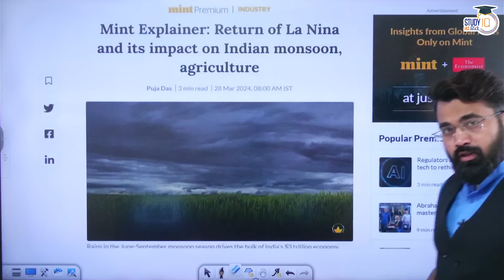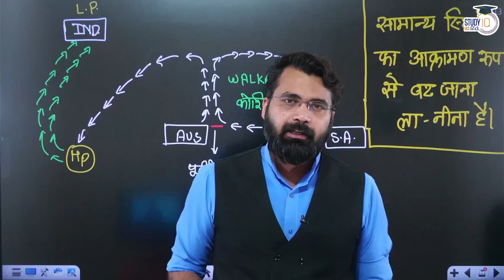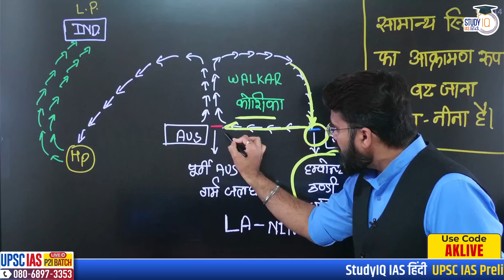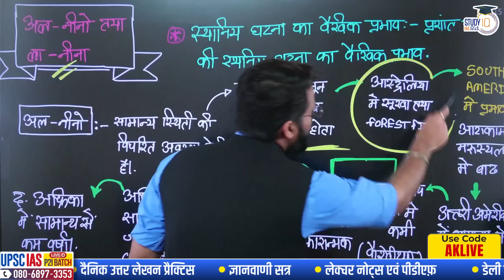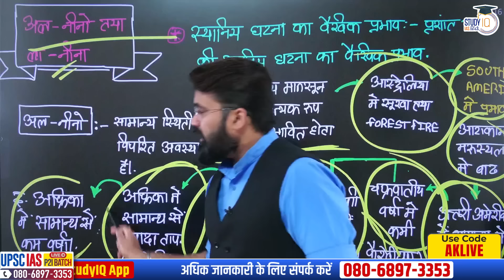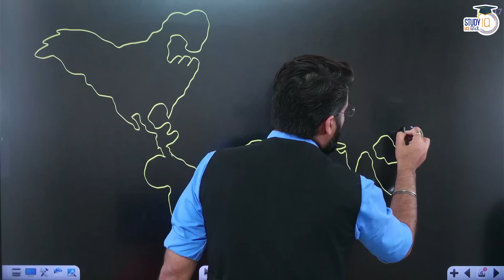Return Of La-Nina In 2024 and Positively Impact Indian monsoon | UPSC CSE l StudyIQ IAS Hindi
UPSC IAS Live GS Foundation 2025 P2I March Hindi Batch 3